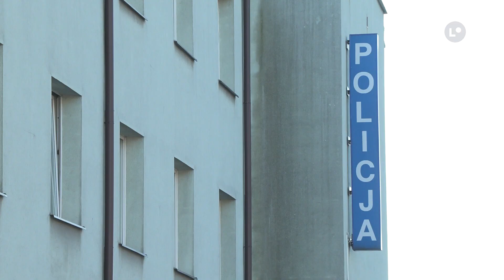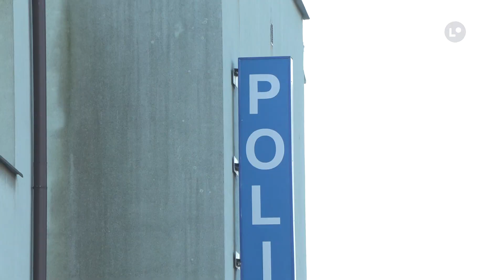Tygodniowy raport policji | LOKALNA.TV